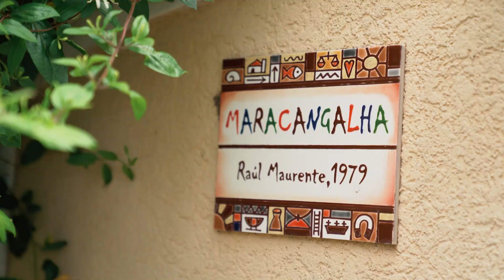VENTA_CASA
Moderna casa en barrio residencial a pasos de la rambla costanera de Colonia y de la renovada Plaza de Toros.

La casa esta construida con una estructura de acero sobre una losa de hormigón (subsuelo), las paredes exteriores y techo son de isopanel que brinda una aislación térmica y sonora fantástica. Las divisiones interiores son de yeso lo que permite que interior sea fácilmente modificable.

La casa se emplaza en un peculiar terreno de 1.143m2 donde se han cultivado diversos árboles y arbustos ornamentales, también frutales como Guayabos, bananas, paltas, uva, entre otros.
La distribución interior de la propiedad es la siguiente:
Subsuelo - Taller, deposito, lavadero y baño social
Planta baja: living / comedor con estufa a leña con horno y baño social completo, dormitorio en suite con vestidor, terraza con escalera de acceso al subsuelo y jardín.
Planta alta: living intimo, baño completo y dormitorio.